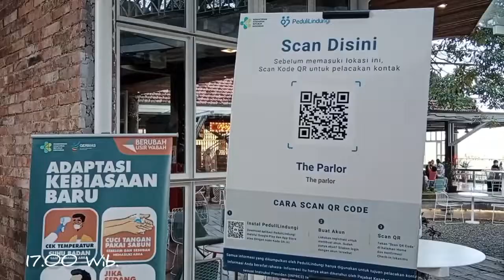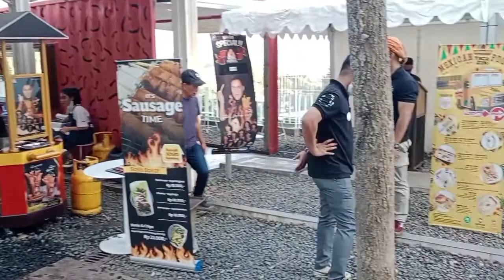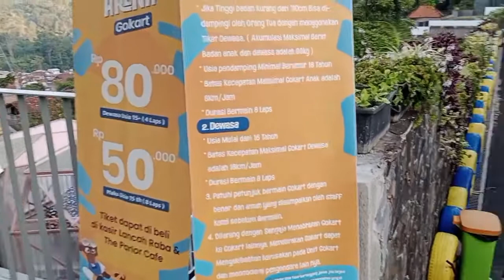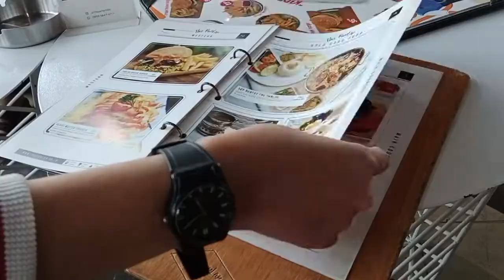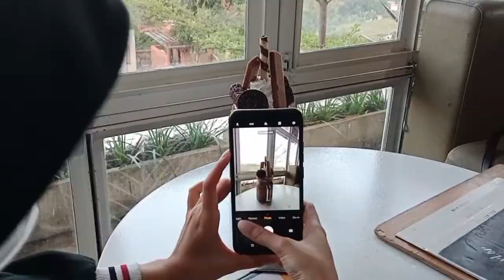The Parlor Ranca Kendal, Bandung, Jum'at 1 juli 2022